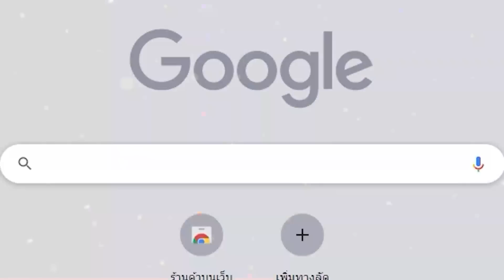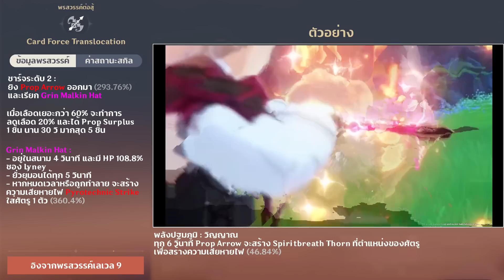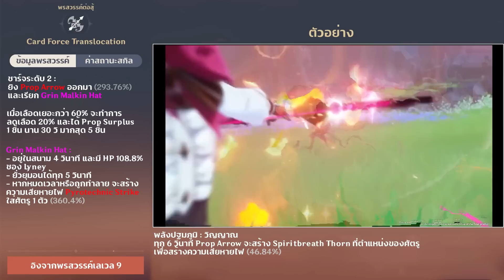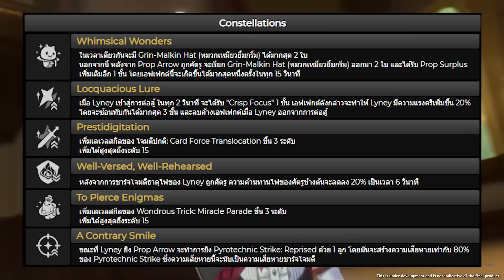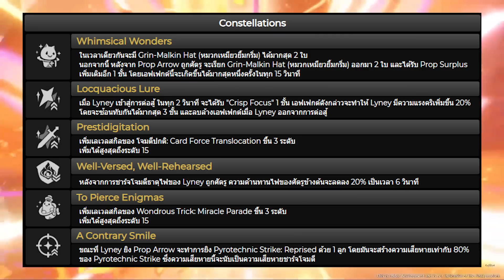Genshin Impact ✦ Lyney เก่งพอไหม?